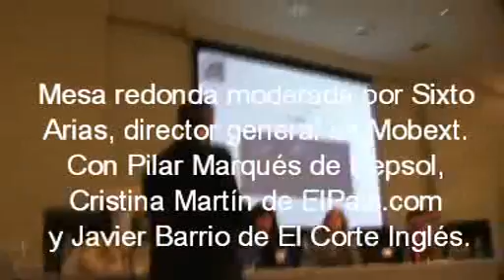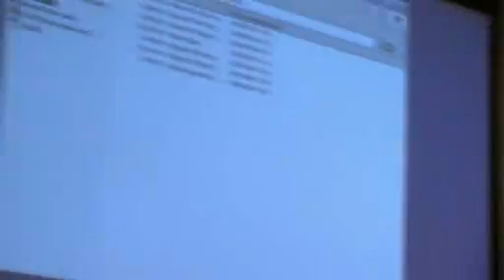Mesa Redonda Anunciantes: ¿espacio eficaz para tu marca?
Mesa redonda moderada por Sixto Arias (director general de MOBEXT) con la participación de Javier Barrio, responsable marketing online en El Corte Inglés. Cristina Martín, directora gerente ElPais.com y Pilar Marqués, subdirectora nuevos canales y comunicación online en Repsol.
Organizó MPG (Media Planning Group) y Media Contacts del Grupo Havas (agencias muy activas y orientadas al nuevo mundo online) en el prestigioso Instituto de Empresa, ie business school de Madrid.